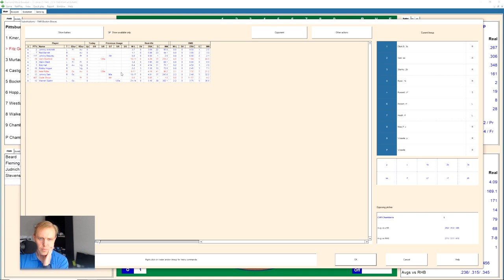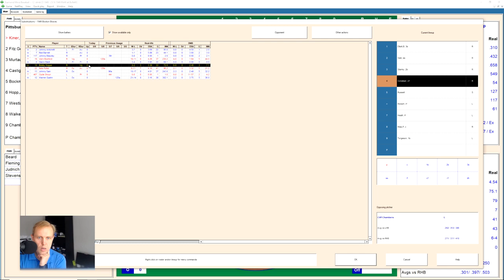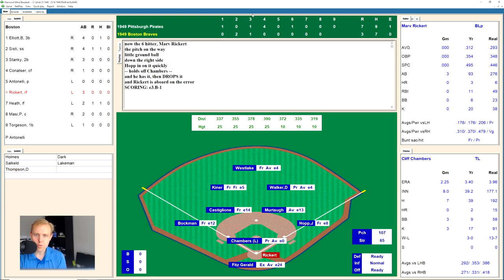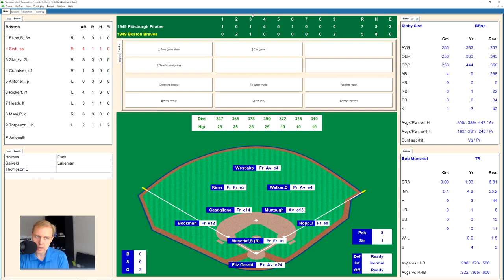Kiner | Pirates at Braves | 5/9/1949 | Game of the Day | Let's Replay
Want to know why the Pirates have played so well?  Ralph Kiner has more than a little bit to do with their success this season.  Come see why in the latest chapter of my 1949 Major League Baseball replay with Diamond Mind Baseball!